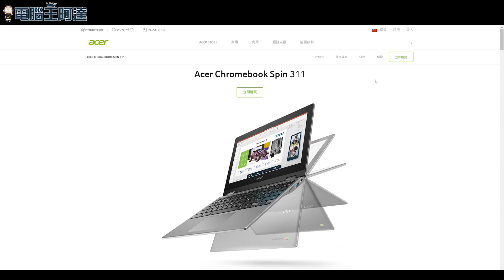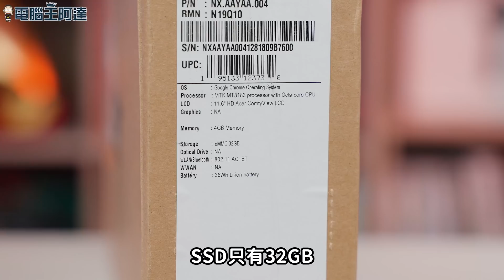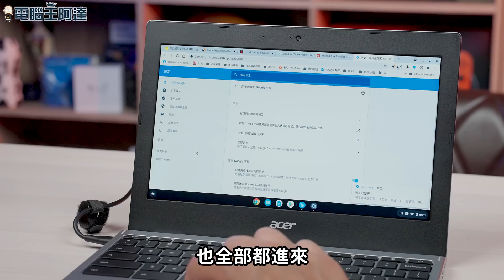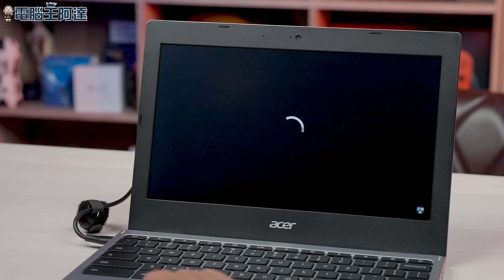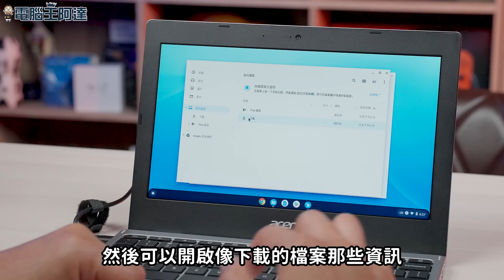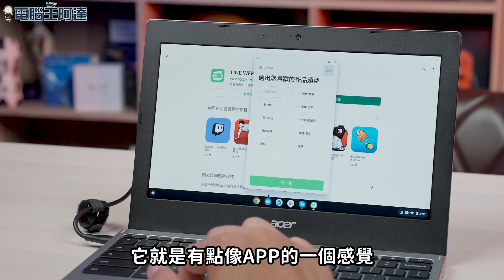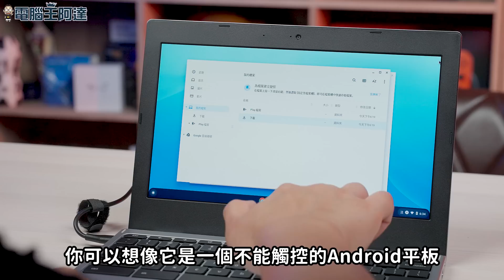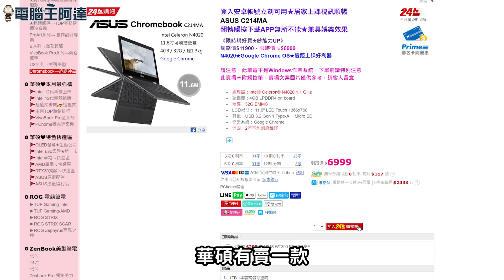不到三千的筆電能上網、裝APP、打電動？正港 Chromebook Acer 311 動手玩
Chromebook 在台灣一直屬於非常小眾的產品，但在歐美由於之前 WFH 與在家學習的關係，因為超便宜的價格導致供不應求，不過一樣的東西在台灣至少要2～3倍價！那還不如買低階 Windows 筆電，由於我對這類產品也很有興趣，又不想原價買國內的版本，所以選擇在美國便宜筆電比價平台入手，這台入手時含運超過一百美金多一點（到我手上還又降價了），可以使用 Chrome 所有功能，還可以安裝 Android App，個人覺得蠻超值的。
由於太多人問了，比價網站在這（目前最低是89鎂），不過要注意國外買的沒有保固喔：
00:00 前言
01:27 ACER Chromebook 311 開箱
03:05 ACER Chromebook 311 日常使用測試
06:39 Android 軟體安裝使用